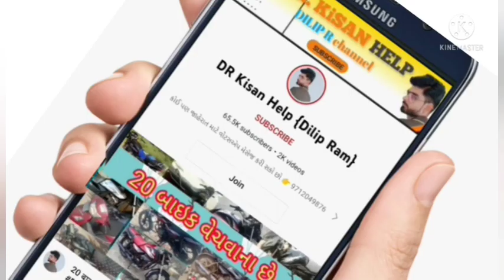અજિત ભાઈ: 6354462531 Massey Ferguson 1035 Trector sell vechvanu che old Vehicle sell gujrat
અજિત ભાઈ: 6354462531 Massey Ferguson 1035 Trector sell vechvanu che old Vehicle sell gujrat @DRKisanHelp_DilipRam

DR_Kisan_Help_{Dilip_R}
DR_kisan_help{Dilip_R}
 juna tecter vesvana,
Purana tractor Bazar,
 le ves,
tractor price,